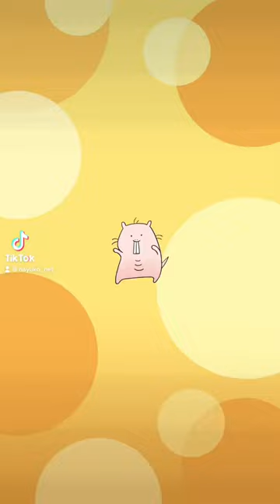Mexican Rat🐭【Vtuber/ハダカデバネズミ】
TikTokで人気のMexican Cat踊ってみた🎵
陽気な音楽に僕の友達もノリノリ✨

🌟僕のことを初めて知ってくれたみんなはこちらもぜひ！

個人勢Vtuberハダカデバネズミです！
魔法で人間になれるネズミです☆
人間の時に心拍数が上がると
小動物の血が騒いでネズミに戻ります(=˙ϖ˙=)ﾉ

【English】
My name is "Hadakadebanezumi" Japanese Vtuber!
It changes into two forms, an animal "mouse" and a human.
When my heart rate goes up when I'm human,
Transforms into a naked mole rat!
I would love to be your friend♪